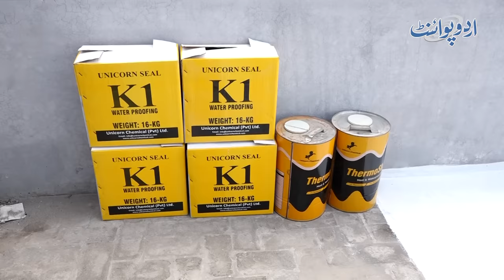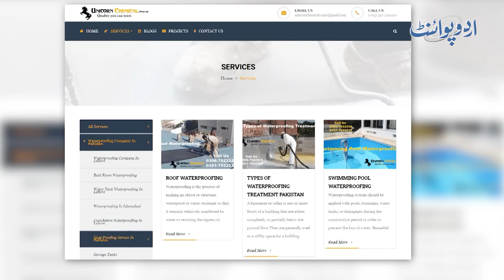Shadeed Garmi Me Bhi Pora Ghar Thanda - Roof Par "Heat Proof Coating" Kaise Karai Ja Sakti Ha?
Thermo sheet is a heatproof coating that is painted on the rooftop of any building to control the temperature in the scorching heat. It not only cools down the temperature of the building, but also saves lots of electricity by amplifying the cooling of the air conditioner. UrduPoint anchor Usman Butt is asking about the benefits of this heatproof coating and how it is applied, Let us know in this video.